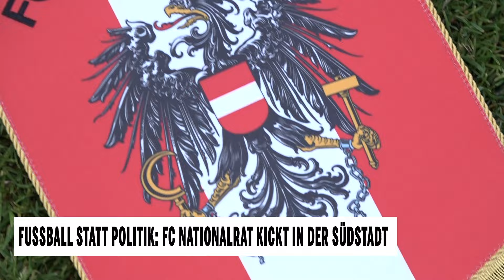Fußball statt Politik: FC Nationalrat kickt in der Südstadt